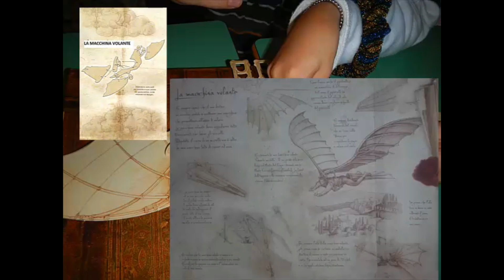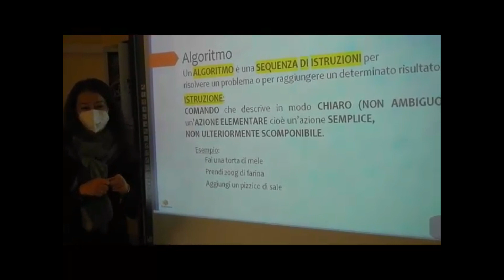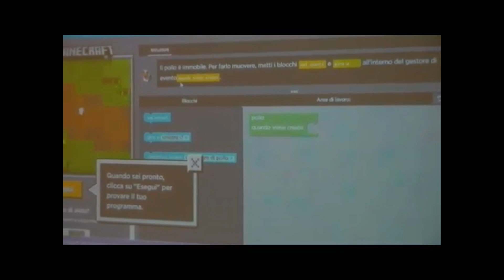TECNOLOGIA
Scuola Secondaria di Primo Grado - prof.ssa Tibaldi